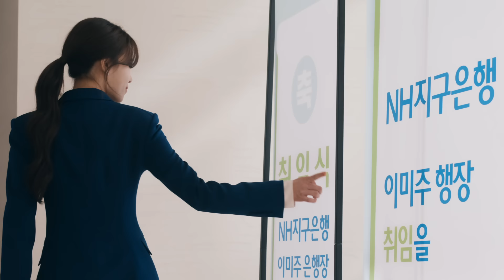[NH농협은행 X 미주] 지구를 지켜라 NH지구은행 EP.1 취임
플라스틱을 저축할 수 있다는 은행이 생겼다는 소식 들으셨나협?

지구의, 지구에 의한, 지구를 위한!
은행이 등장했어협🌎🏦

친환경으로 지구의 내일을 저축하는 NH지구은행!
11월 27일 개.봉.박.두 😎🎉

NH지구은행은 지구의 풍요로운 미래를 위해 플라스틱을 저축하는 은행인데협,
은행에서 나의 풍요로운 미래를 위해 돈을 저축하듯이
NH지구은행에서는 함께 잘 사는 풍요로운 미래를 위해 ‘그린저축‘을 하고 이자를 쌀로 받을 수 있어협!!

NH지구은행장 이미주와 함께
지구의 미래를 살리는 그린저축🌱💰에 동참하시겠어협? 🙌🏻

※ 본 게시물은 당행 홍보 기록 보존 목적에 한하여 광고 유효 기간이 지나더라도 게시할 예정입니다.